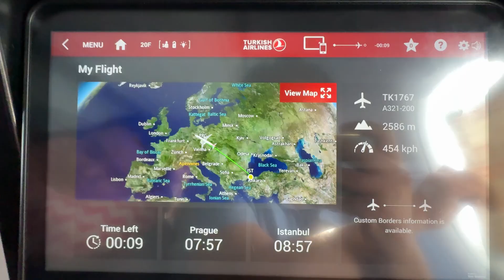Landing at Prague International Airport (Václav Havel Airport Prague), ASMR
Camera Gear = iPhone 15 Pro (hand-held)